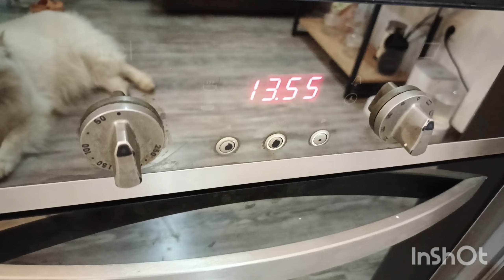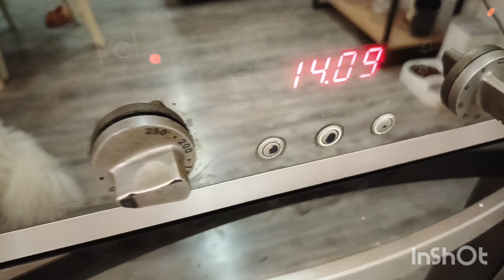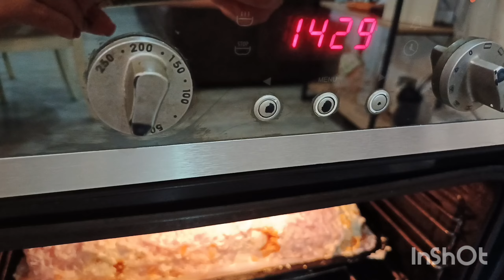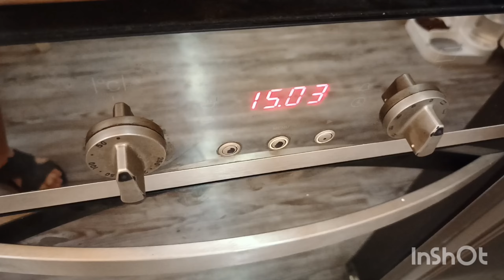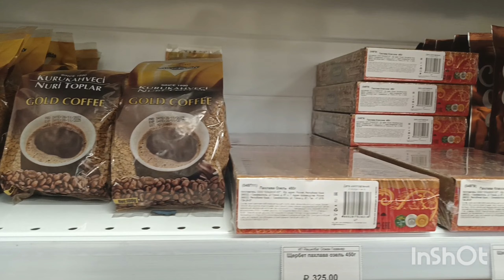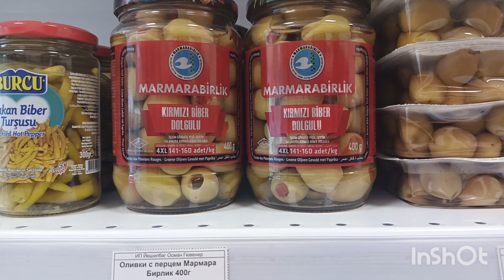Быстрые и простые рецепты многодетной МАМЫ.